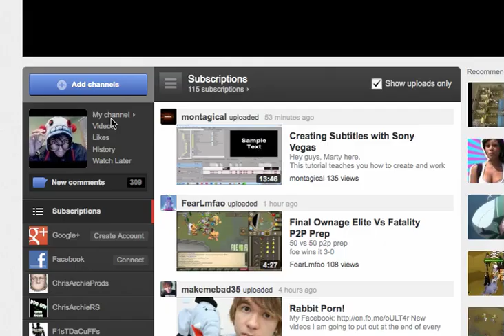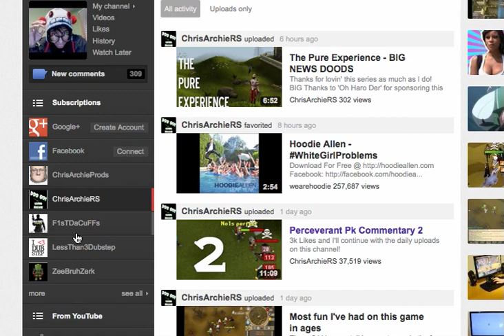Alexelia | Pure progression video 11 [Description]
READ
if you are wondering why this video seems "boring?" its due to the lack of likes/Comments i get on my previous prog videos. i get so many videos and only 20 likes and like 15 comments. let me know what you guys like and show support by clicking like. MOTIVATE ME TO MAKE VIDEOS if you dont. then why would i?

---Runescape Related---
*RSN: Alexelia
*Be Sure to add me In-game, If it says i'm online Join my Friends Chat if you want to talk. other than that feel free to send me a few messages on whatever (Note: I may or may not reply)

* Stats: Not yet available

I will review your video(s) and see if i like it. if its good enough i will download it and upload it to my channel, Sorta like how no1s perfect is doing, however i will not be uploading community clips daily.I will upload them every Saturday!
*Send an e-mail to Or Send me a YT PM with the video's link in the text box. i will then watch the video and decide if i want to share it with my viewers.
*THE Video may NOT contain, Music(that you do not own) and Editing. (the only editing allowed is cutting the video short)
*The Video may NOT be longer than 3 minutes.
*In the Video's Description you must have stated "i give Crazitomali permission to download/edit/upload this video any way he wishes"
*in the E-mail you must state "i give Crazitomali permission to download/edit/upload this video any way he wishes"
*Note: If i do not upload your video please dont hate me just keep trying and eventually you will make it. i DO watch all of them. just dont give up. Good Luck!

*Skype: Houndbow
*Send me a youtube message ( I read them all, but may not reply )
*Comment on a New video ( I read them all, but i may not reply )
*Pm me in game, Join my Friends chat: Crazitomali